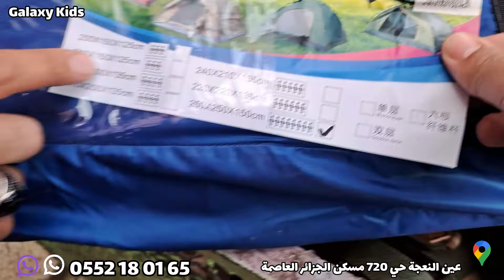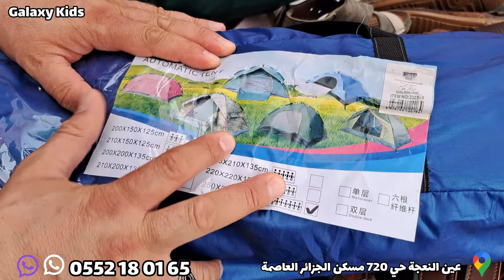تخفيضااات على ملابس الأطفال وجميع لوازم البحر متوفرة مايوات سرابت براسول قفف دراجات تروتينات.....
عنوان المحل

حي720 مسكن عين النعجة الجزائر

ارقام المحل 👇👇👇
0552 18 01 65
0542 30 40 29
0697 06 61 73